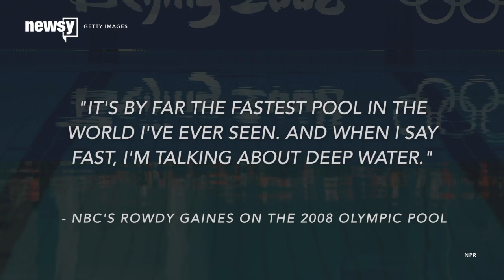What makes an Olympic swimming pool 'fast'?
A deeper pool means less turbulent water to swim against, which might help explain why world swimming records keep getting broken.